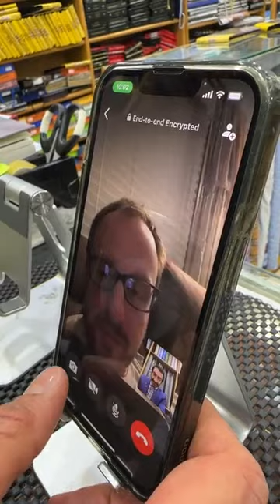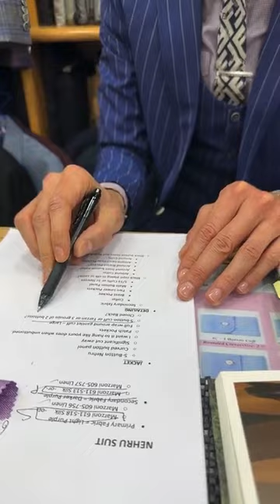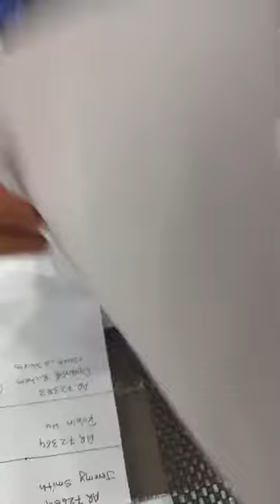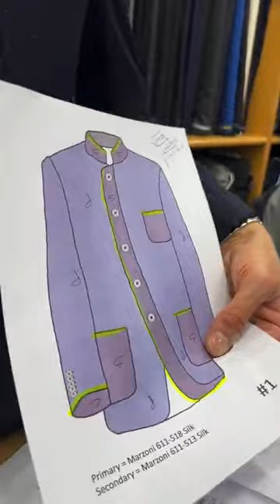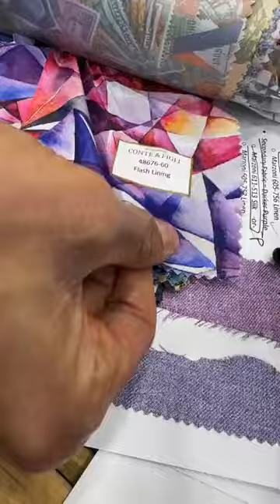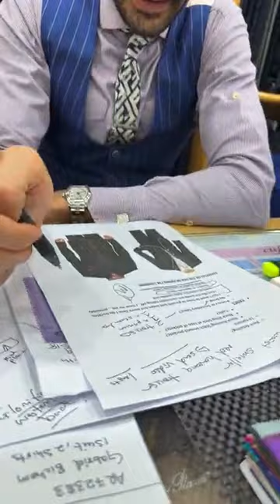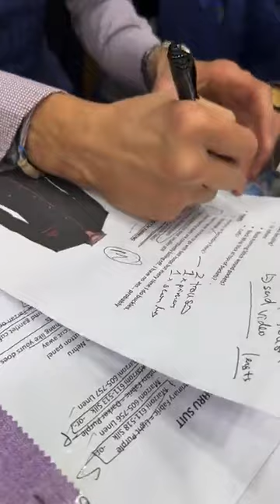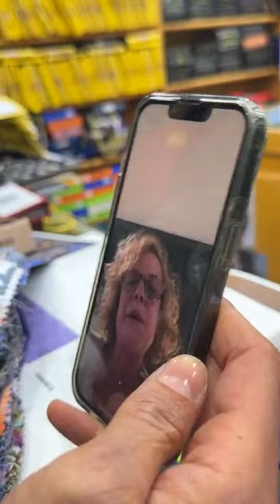March 21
TUESDAY